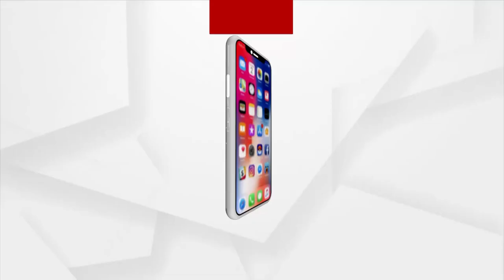Sambalpur: Questionable about water management in Hirakud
Questionable about water management in Hirakud, Sambalpur.